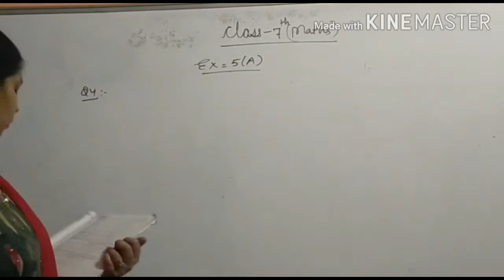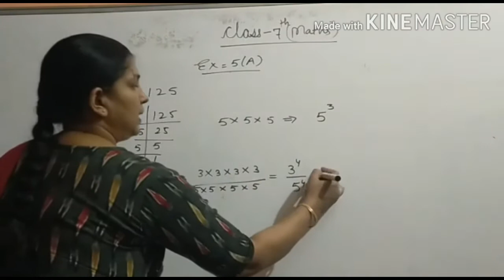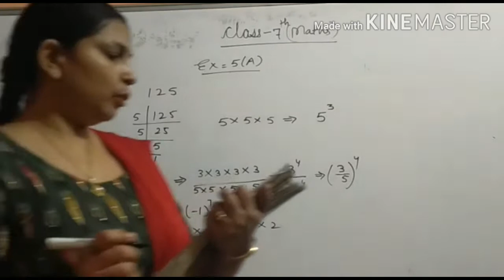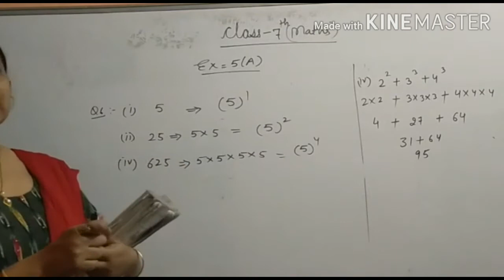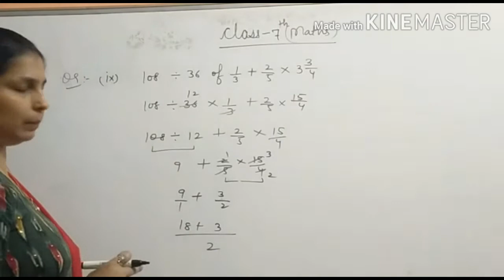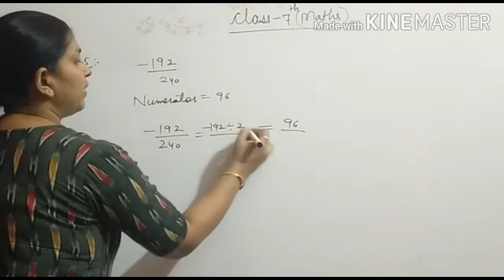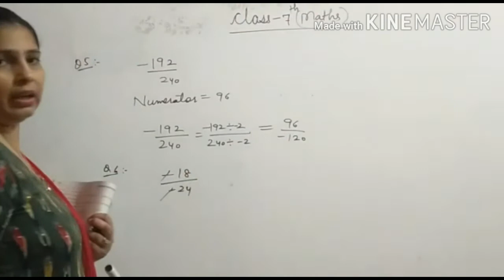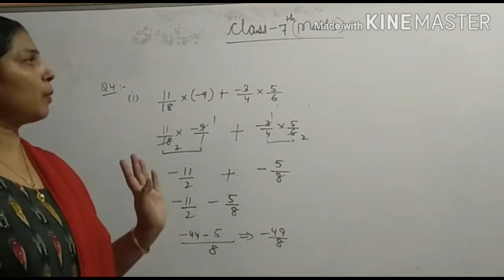Class 7th Maths Date -14 August 2020(2)